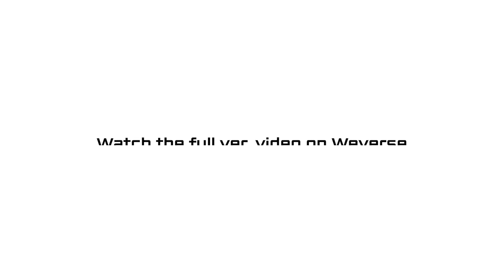정국 씨와 '짠' 하며🍷 Hi, BTS의 마지막을 장식해요...★ | Hi, BTS : Video Call Roleplay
Hi, BTS의 마지막 시간이 오고야 말았어요.
마지막은 정국 씨와 와인 한잔 하면서 마무리해 볼까요?
'건배'도 해야 하니까 여러분도 음료를 꼭 준비해 주세요.🍷
자, 이제 준비 됐다면 한국어로 외쳐 볼까요? "준비됐어요!"
저는 포도주스를 준비했어요. 🍇🥤

ARMY와 BTS 멤버들이 나눈 대화💬를 다시 살펴보면서, 한국어를 배웠던 시간 Hi, BTS!
일곱 번의 시간 동안 여러분이 한국어를 잘 배웠는지 궁금해요. 🤔
영상에 대한 의견을 자유롭게 댓글로 남겨 주시면,
여러분이 한국어를 더~ 재밌게 배울 수 있도록 HYBE EDU가 고민해 볼게요!🤔
그리고,,, 마지막까지 복습은 놓치면 안 되겠죠?

📌 마지막까지 복습은 놓치면 안 되겠죠? "___가 꼭 있어야 해요."
빈칸에 여러분의 🌟인생 아이템🌟을 넣어서 한국어 문장을 완성해 주세요😎
댓글로 소개해 주는 것도 잊지 말기...🙏🏻

다음에 더 재밌는 콘텐츠로 돌아올게요. 곧 만나요! 안녕! 👋

📢 Hi, BTS : Video Call Roleplay 활용 가이드📢
한국언니와 한국어 문장들을 배우고, BTS와 영상통화까지!📱

1️⃣ 한국언니와 함께 Jung Kook과 한국어 대화문을 배운다.
2️⃣ 한국언니와 배운 문장을 적어보고 말해보면서 공부한다! 📖
3️⃣ Tiktok의 듀엣 기능으로 Jung Kook과 한국어 대화를 연습한다.

*본 영상은 한국어 교육을 목적으로 V LIVE 영상을 재편집해 구성했습니다.

HYBE EDU의 따끈한 신간 교재 Talk! with BTS를 지금 바로 만나보세요!